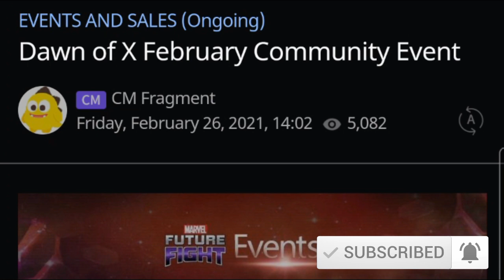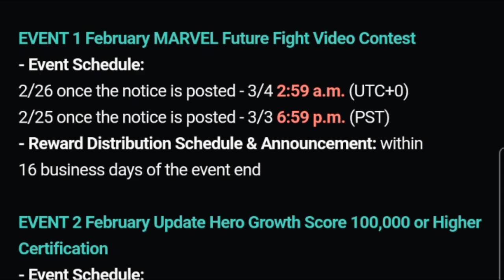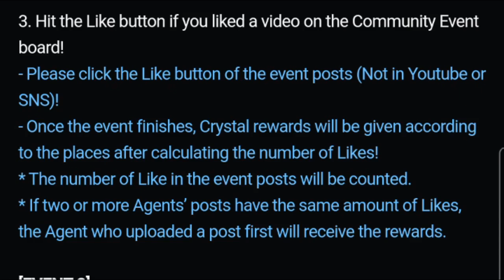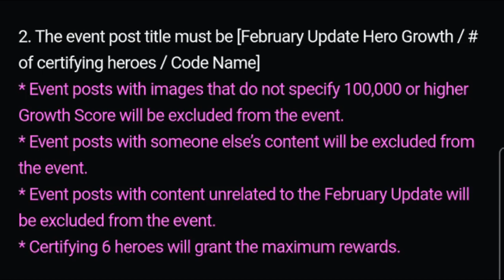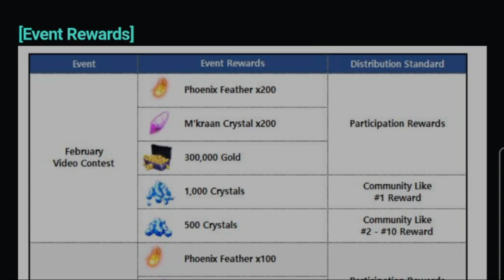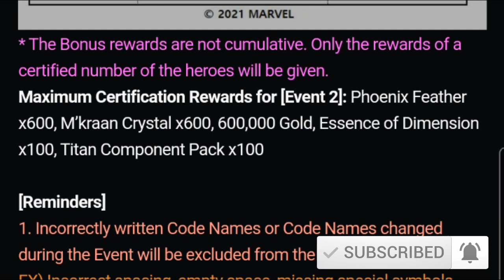Free Crystals & Rewards - Dawn of X Community Event - MARVEL Future Fight